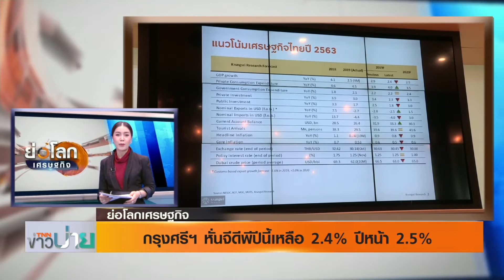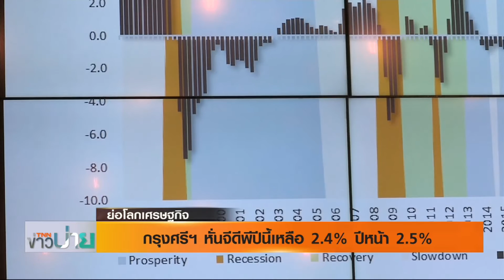ย่อโลกเศรษฐกิจ บ่าย กรุงศรีหั่นจีดีพีปีนี้เหลือ2 4%ปีหน้า2 5% 3 ธ ค 62